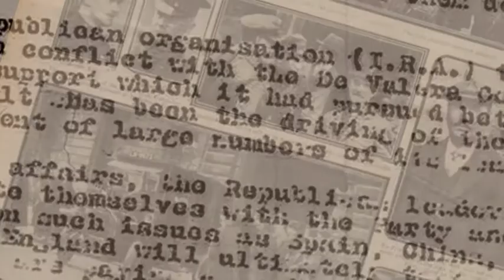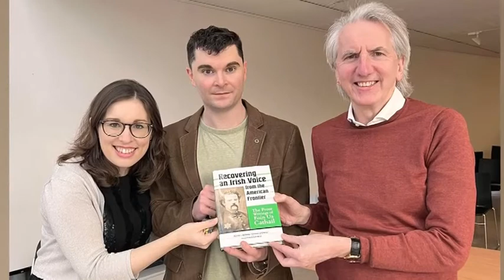Pádraig Fhia Ó Mathúna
Pádraig Fhia Ó Mathúna's talks to Barry Sheppard about his edited publication 'Recovering an Irish Voice from the American Frontier: The Prose Writings of Eoin Ua Cathail'.
John Cahill/Eoin Ua Cathail  born in 1840 in Limerick.  He emigrated to the United States in 1863, serving in the US military and spending three years as a police-officer in Chicago.